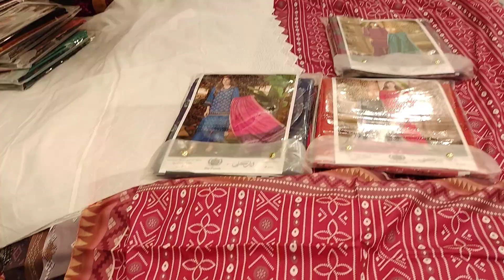Anar Kali By Dua Damisha Original Brand Premium Quality Lawn Eid Collection 2023